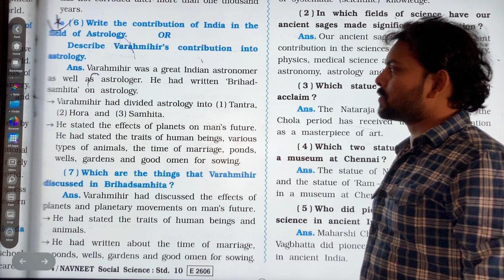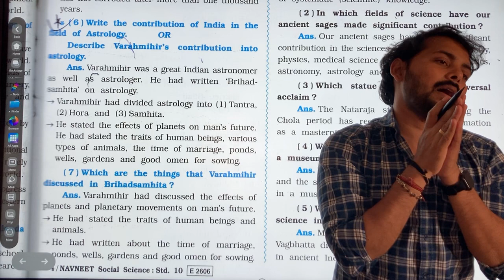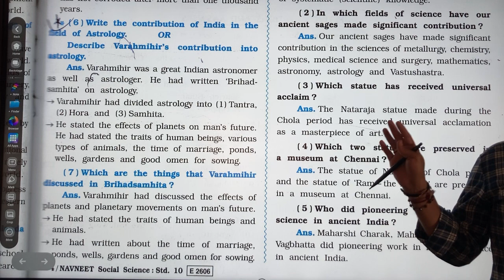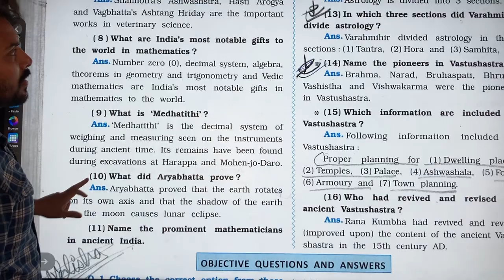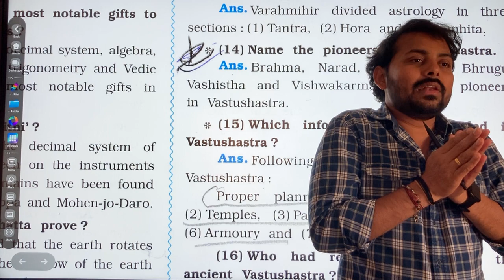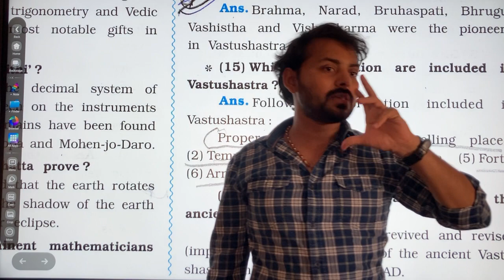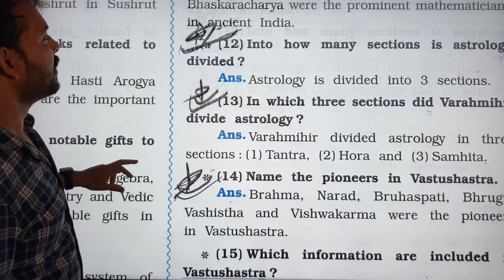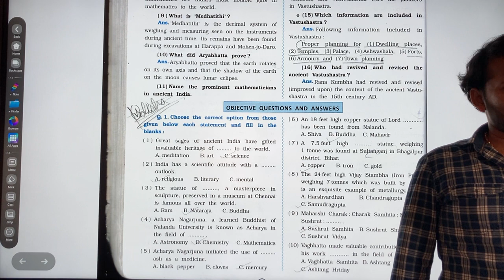31 January 2024